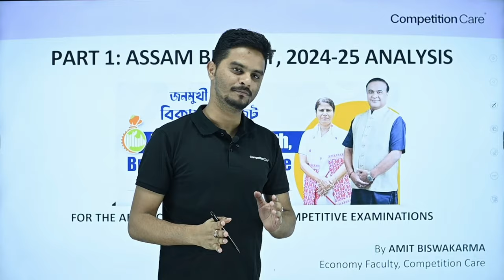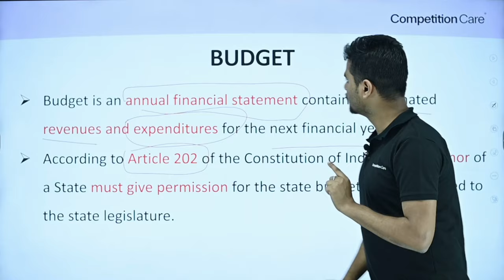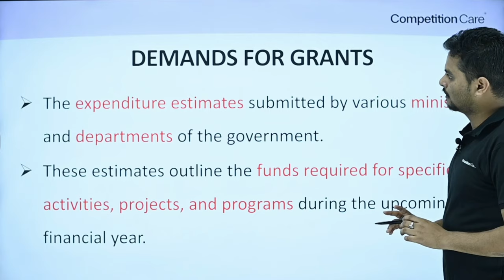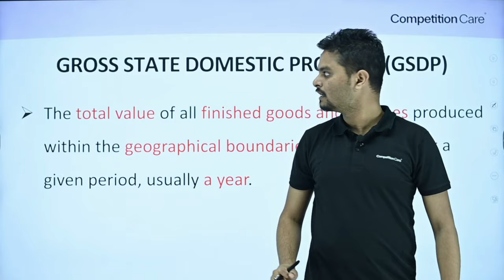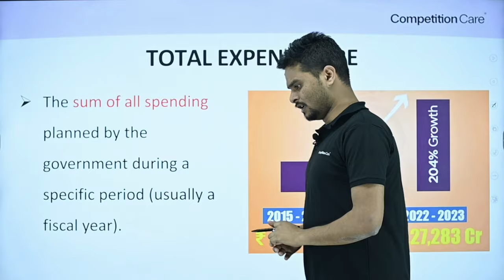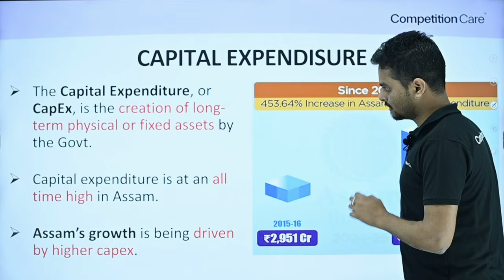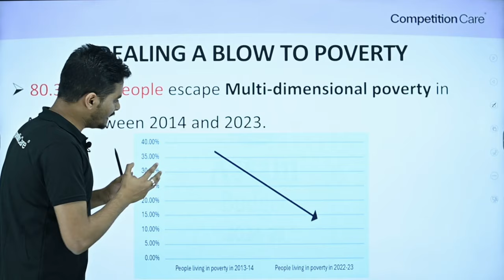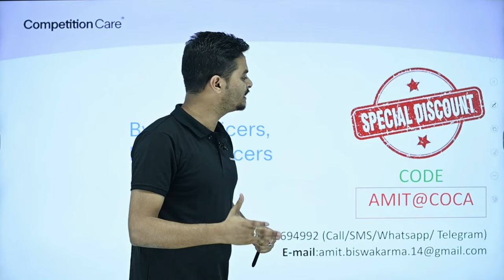Assam Budget Analysis 2024-25 (Part 1) | Competition Care- Best UPSC/APSC Coaching in Guwahati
Timestamps -

(00:00) : Introduction and my Promise

(01:08) : What is Budget?

(02:41) : Receipts & Expenditures of Assam Budget, 2024-25

(03:07) : Most important points in the Budget Speech

(04:35) : What is Demand for Grants?

(05:06) : Demand for grants in the Assam Budget, 2024-25
(06:04) : What is Gross State Domestic Product (GSDP)?

(06:32) : What is Growth Rate?

(07:03) : GSDP for the year 2023-24 (Latest Figure)

(07:45) : Growth Rate of Assam’s GSDP and the comparison with India’s growth rate

(08:30) : Total Expenditure and its growth as per the Assam Budget, 2024-25

(09:14) : Capital Expenditure and its growth as per the Assam Budget, 2024-25

(10:44) : Per capita Income and its growth as per the Assam Budget, 2024-25

(11:42) : How many people escaped from Poverty?

(12:55) : Concluding Remarks